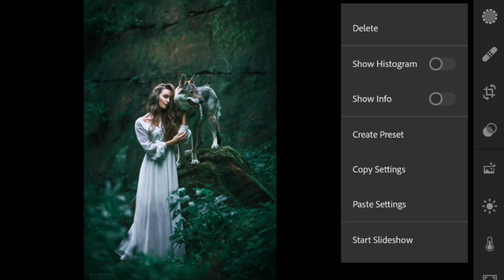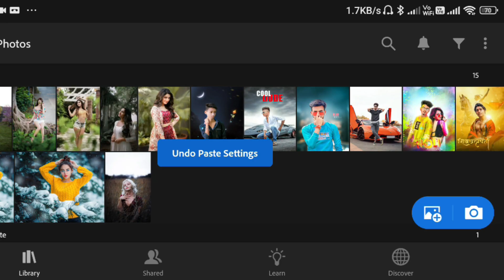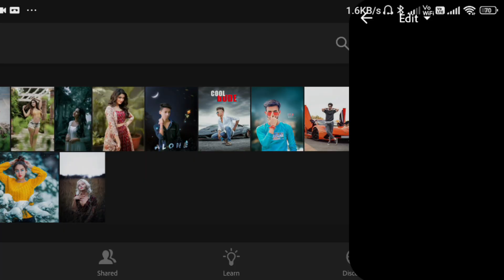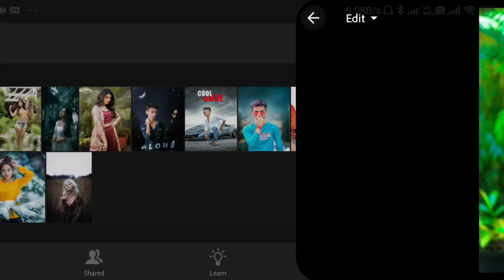Lightroom Preset | Moody Dark Green | Portrait Green Preset | Free Lightroom Preset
FIND US
                               👇BG STOCK👇
    Regular Background,PNG available HD Quality

rju official
hredits official editing
lightroom lightroom presets
free presets
photography
photography ideas
preset moody preset
dark preset
cinematic
preset 2023